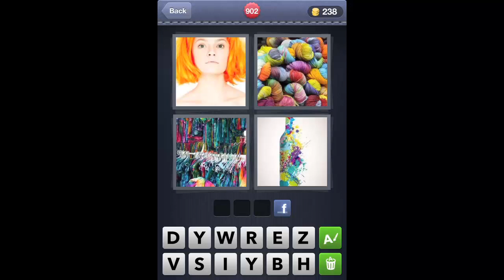What's The Word 4 Pics 1 Word level 902